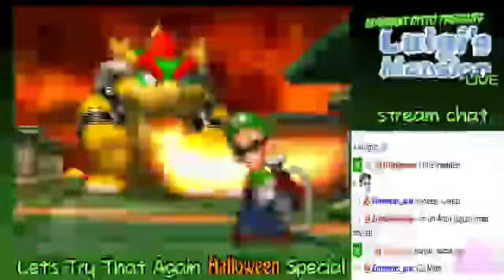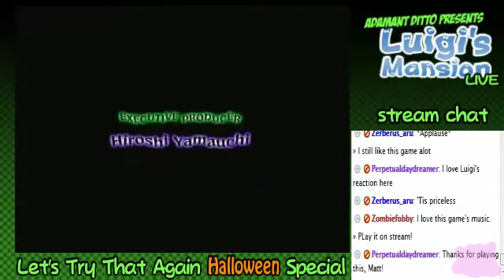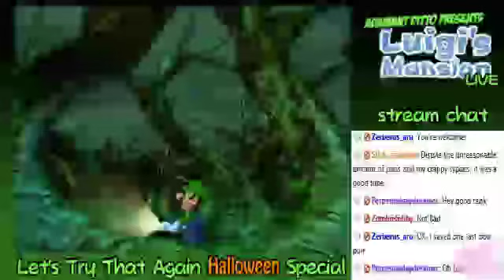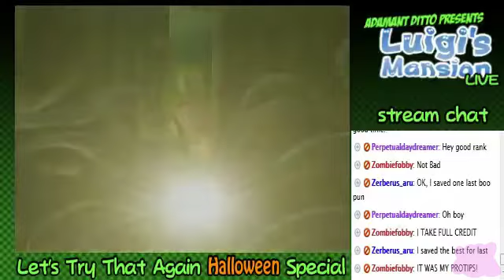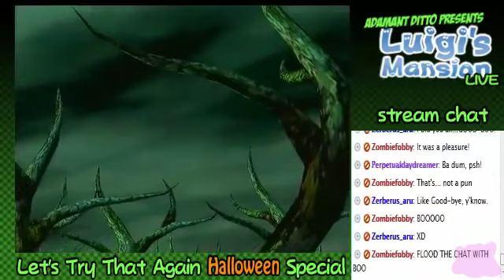Let's Try That Again - Luigi's Mansion LIVE - Part 14/14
Hey, did you miss our first (planned) live stream? Shame on you. But it's okay, we've got you covered. We're uploading the whole thing ripped right from our stream. We played through the entirety of Luigi's Mansion in honor of Halloween and the upcoming Luigi's Mansion 2! With Matt behind the wheel and a fancy stream set up by Don, it's a sight to behold. So we hope you enjoy. Especially considering so many of us showed up. All five of us AD regulars, as well as our supporting cast, Jess, Phil, Steven and Tim. It's awesome.

Since it was ripped from the stream, there are a few moments where the picture becomes discolored. Don't worry, it only lasts a few seconds.

For information on how you too can play games online with your pals, check out Don's tutorial here;

We here at Adamant Ditto really love our fans and we are looking to grow by attracting more people to our channel. Please help us spread the word to as much people as possible by...

Following us on our Adamant Ditto Justin.tv stream to get an e-mail sent to you whenever we go live!

Following us on Twitter to get updates on when we post our videos to YouTube!

Liking us on our Facebook page!

We read all of the comments you guys post on our videos and although we might not always reply, we appreciate what you guys have to say. So if there's anything you want to see from us or just want to say what you liked or didn't like about the video then feel free to comment below and give us one of the thumbs! You just might even get a shoutout in our videos!